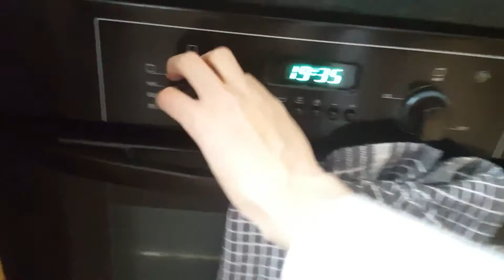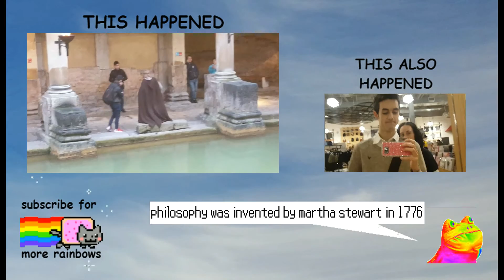[5] My Sober(?) Kitchen: M&M PANCAKES!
Mark and Michelle fluff your muffins. Jamie Oliver tries to stop them.

Don't bother separating the eggs or adding salt, and add way more flour. Jamie's kind of a drama queen.

This is a vlog about a small-town boy failing to survive in London.